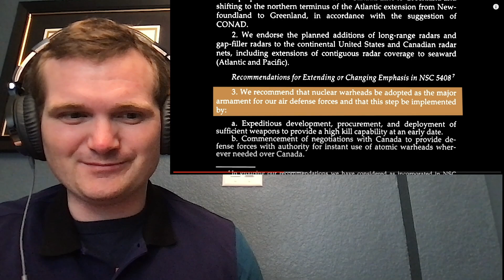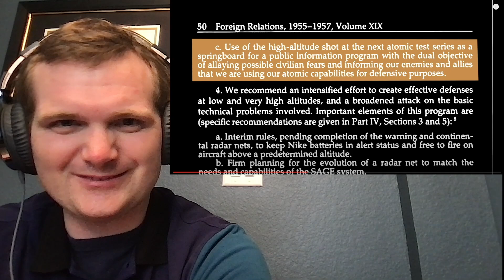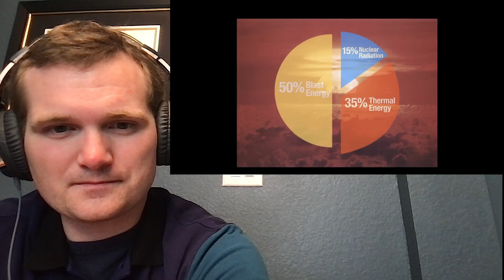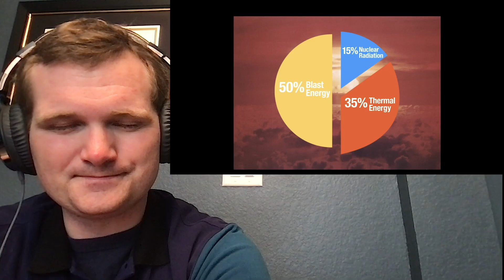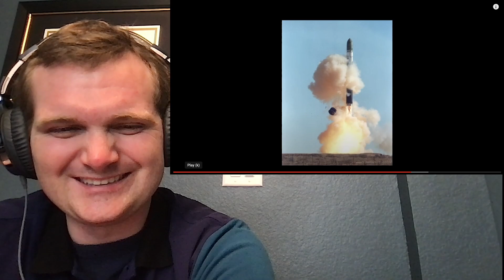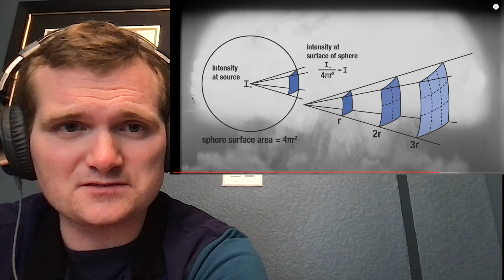Nuclear Engineer Reacts to Kyle Hill "The Time We Nuked 5 Men to Prove a Point"